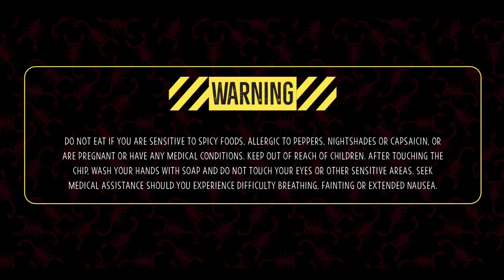One Spicy Chip! - (Paqui One Chip Challenge) #1325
Welcome back to another episode of The crow, I am your Host KillerCrowMe me and this is the Paqui one chip challenge! I hope you guys are having a wonderful day welcome and do not try this at home, you’ve been warned. Suckas.